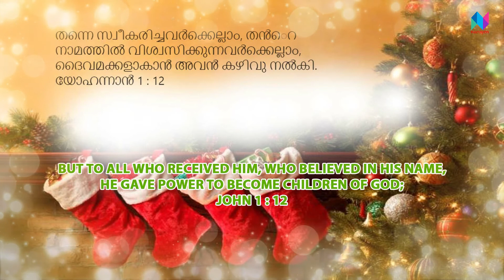Gurumozhi 74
Gurumozhi 74 | John 1 : 12 akhilkodannur.blogspot.com